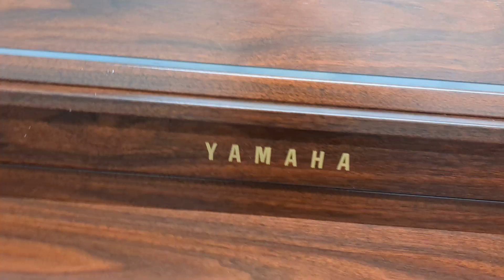Yamaha Clavinova CLP-440 digital piano and stool in mahogany finish stock number 24082